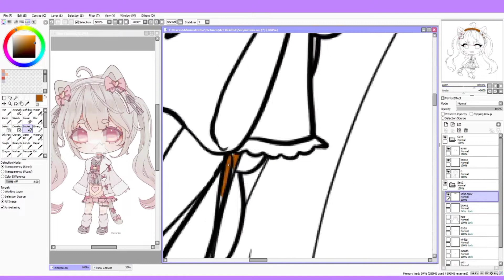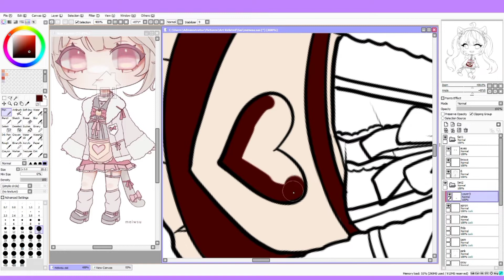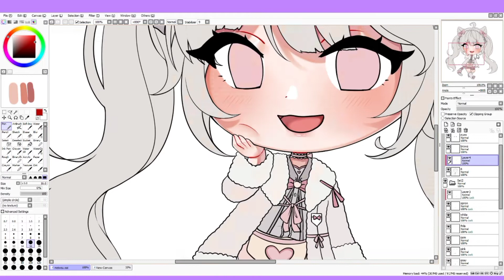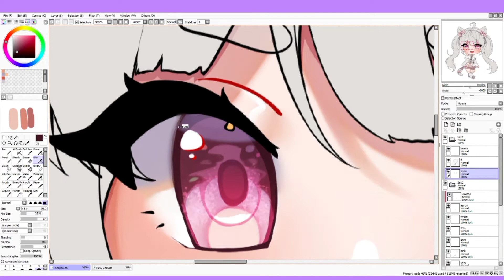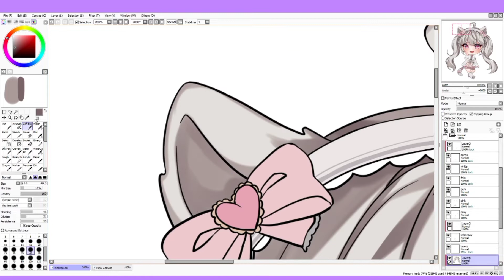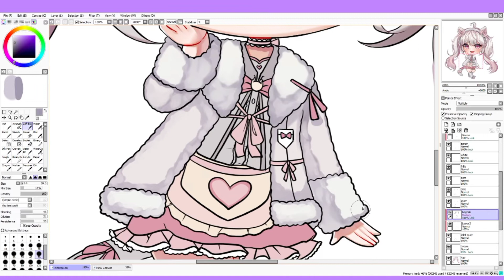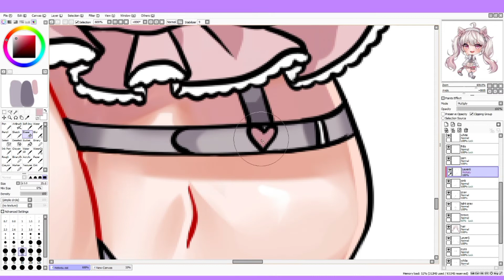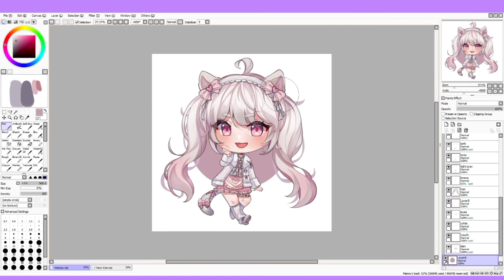[SPEEDPAINT] Roselle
Chibi art trade for meiwsu on amino

Original time taken (Coloring only): 3hrs
Recorded in: OBS Studio
Editing app: CapCut, Canva
Drawing app: Paint Tool Sai
Device used: Desktop Computer, XP Pen Deco Mini 7